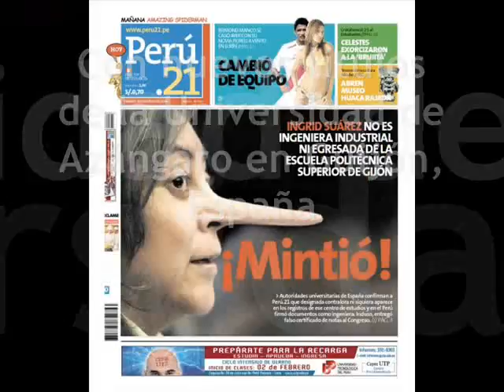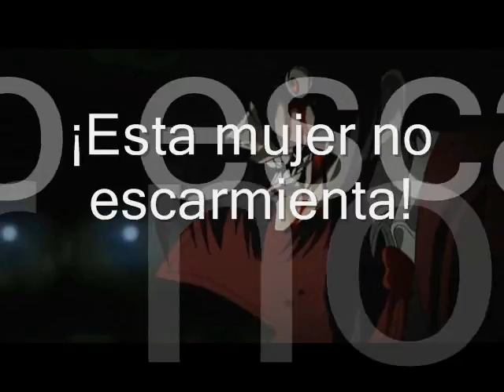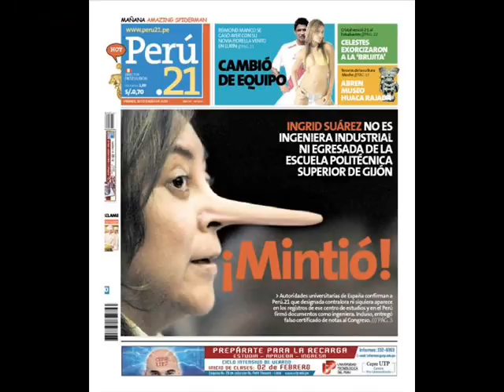contralora por el Rey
Una nueva travesura de la peculiar Contralora General Ingrid Suarez.